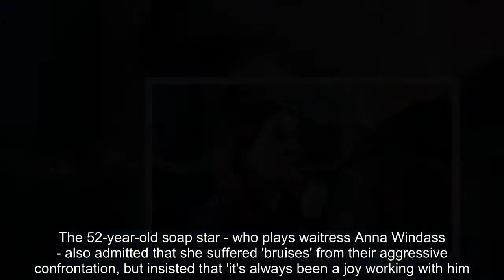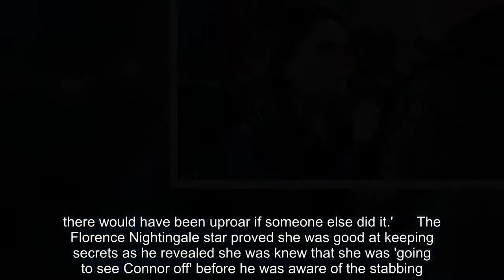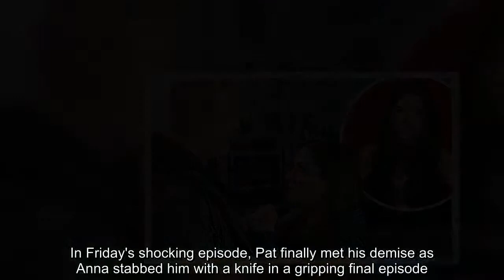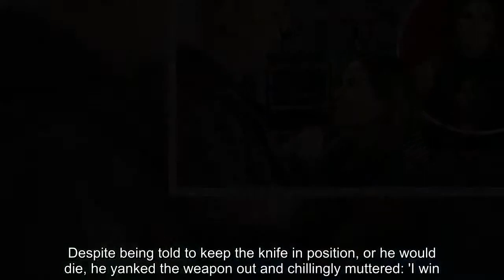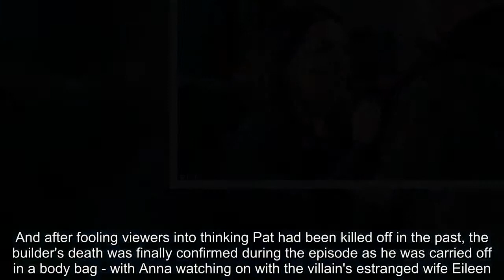Debbie Rush reveals she cuddled Connor McIntyre before killing Phelan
She served villain Pat Phelan with a taste of his own medicine as she stabbed him to death in Friday's edition of Coronation Street.Yet actress Debbie Rush revealed she shared 'a little cuddle' with actor Connor McIntyre before their bloody face-off, according to Daily Star.The 52-year-old soap star - who plays waitress Anna Windass - also admitted that she suffered 'bruises' from their aggressive confrontation, but insisted that 'it's always been a joy working with him.'The actress went on to detail her time on the show with Connor, 57: 'I have been thrown around by Connor so many times...I've had bruises for real.'  In their explosive scenes, she added that the pair share a warm embrace before tapping into their characters: 'Before we do anything we have a little cuddle and then go for it.'Debbie also supported the writers' decision for Anna to stab the evil builder to death, following years of abuse: 'Anna was the right person to kill Phelan... there would have been uproar if someone else did it.'      The Florence Nightingale star proved she was good at keeping secrets as he revealed she was knew that she was 'going to see Connor off' before he was aware of the stabbing.Anna returned to the cobbles with a vengeance after being framed by Phelan and was subsequently sent to prison.In Friday's shocking episode, Pat finally met his demise as Anna stabbed him with a knife in a gripping final episode.   Earlier in the evening, Pat had shot his own daughter, Nicola Rubinstein, and in a panic he rushed her to the bistro for help.Yet things took another dramatic twist when he realised he was trapped in the restaurant and decided to take manageress, Michelle Connor, hostage - despite the fact it was her wedding day, so her doctor son Ali Neeson could save his daughter. And after bursting into the kitchen with Michelle at gunpoint, he was unaware that his old nemesis Anna was secretly hiding there and she stabbed him in the chest.    However, before Pat finally met his long-awaited demise, there more twists in store for viewers as the builder decided to pull the trigger on Michelle and attempt to frame Anna for his murder.Despite being told to keep the knife in position, or he would die, he yanked the weapon out and chillingly muttered: 'I win.'But Michelle and Anna teamed up together as they revealed they would claim it was self-defence - with the latter telling the villain that she had in fact, won.And after fooling viewers into thinking Pat had been killed off in the past, the builder's death was finally confirmed during the episode as he was carried off in a body bag - with Anna watching on with the villain's estranged wife Eileen.